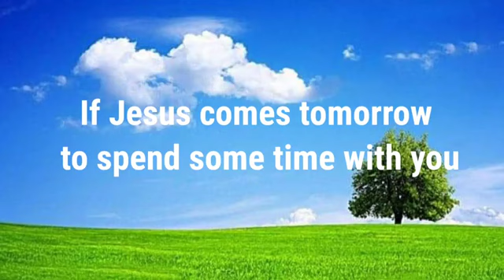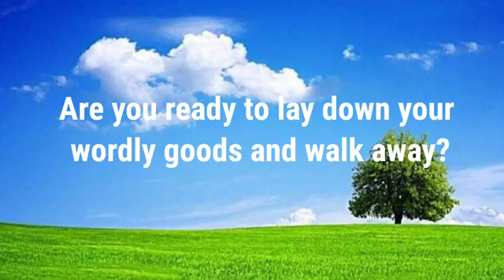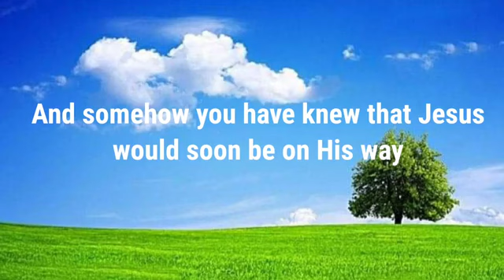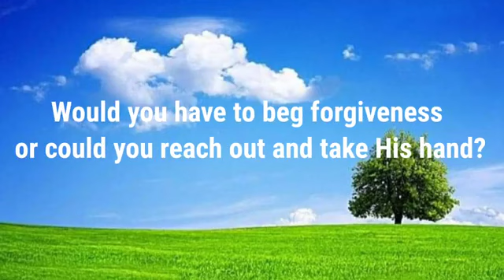if Jesus come tomorrow what then